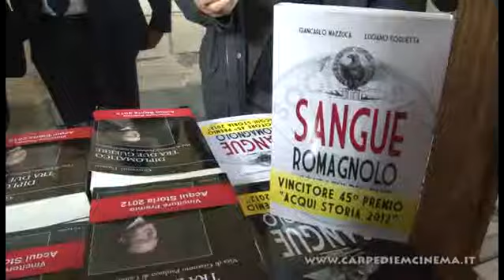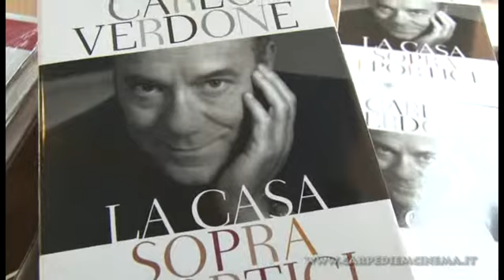Premio AcquiStoria 2012 - Incontro dei Vincitori con gli Studenti e i Lettori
Incontro dei Vincitori con gli Studenti e i Lettori
20 Ottobre 2012
Sala Belle Epoque - Grand Hotel Nuove Terme
Acqui Terme
Nato nel 1968 per donare ad Acqui Terme una manifestazione di alto interesse culturale e turistico e per ricordare e onorare il sacrificio dei soldati della Divisione Acqui massacrati dai tedeschi a Cefalonia nel 1943. Dal 2003 il premio si fregia dell'Alto Patronato del Presidente della Repubblica.